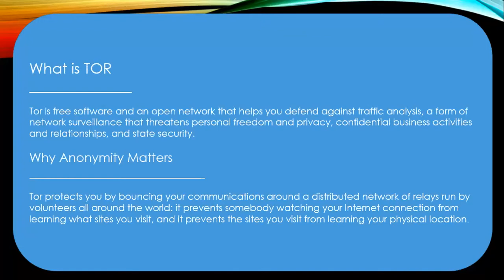how to surf internet anonymously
Download "Tor"

Install it

Start :-Now you are ready to go

Search whatever you wanna.

Tor is free software and an open network that helps you defend against traffic analysis, a form of network surveillance that threatens personal freedom and privacy, confidential business activities and relationships, and state security.

Tor protects you by bouncing your communications around a distributed network of relays run by volunteers all around the world: it prevents somebody watching your Internet connection from learning what sites you visit, and it prevents the sites you visit from learning your physical location.